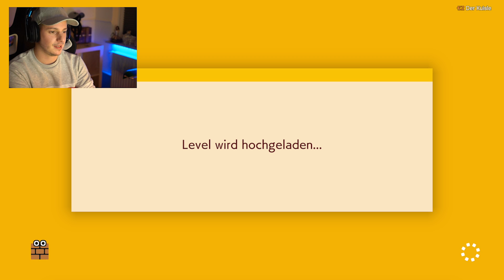Mein eigenes Level | Super Mario Maker 2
► Verzweiflung am eigenen Level

► Ihr habt mehr Bock auf Games? Dann schaut auf Twitch vorbei!
  ● Montag-Freitag 12-14 Uhr und 16-19 Uhr

► Ihr wollt wissen, womit ich zocke, oder Videos schneide?
  ● Das ist mein PC:
  ● MSI Z270 Mainboard

► Besonders aktiv bin ich auch auf Instagram, also schaut auch dort vorbei!